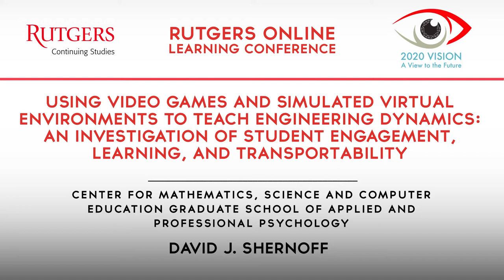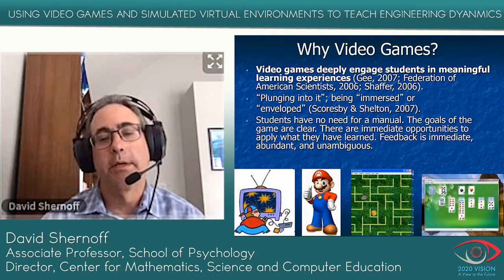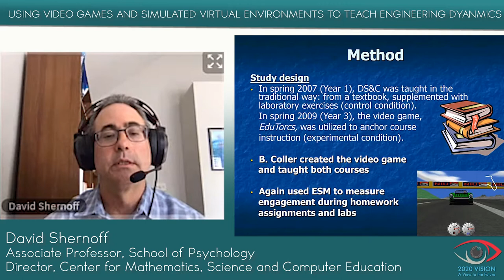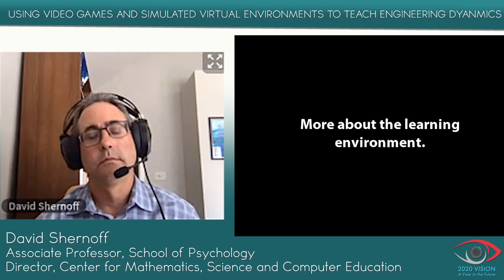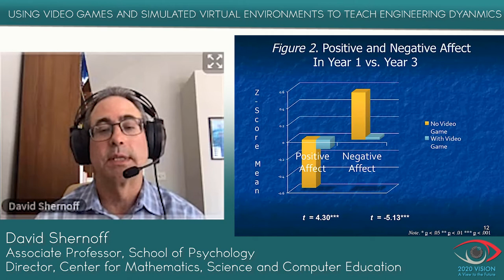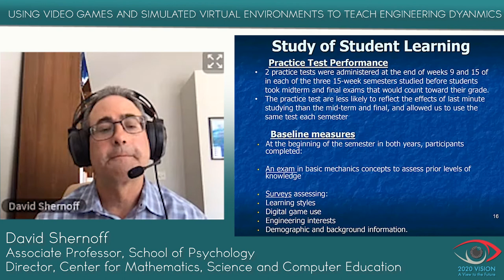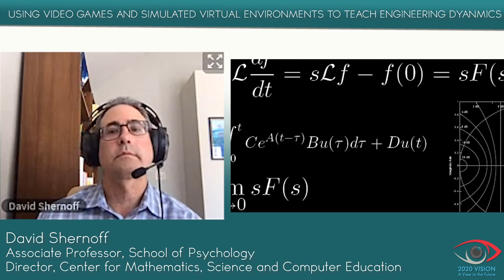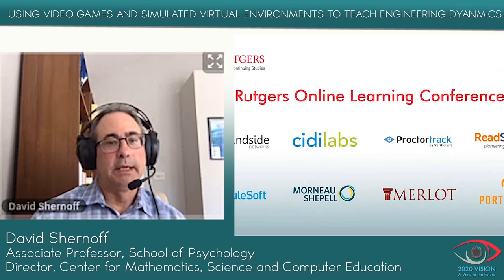Using Video Games and Simulated Virtual Environments to Teach Engineering Dynamics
In this session, I will present on an NSF-funded project testing a video-game approach to undergraduate engineering education. The video games, EduTorcs (a car racing game) and Spumone (a subterranean vehicle that confronts physical challenges) will be demonstrated in the session. Study findings will also be presented: students learned more and were more engaged in the game-based approach compared to a control course. The transportability of the game- based approach was also investigated and is the focus on the most recent study, with details of the study provided below along with the background of the previous studies.

Presenter(s)

David Jordan Shernoff
Associate Professor and Director, Rutgers Center for Mathematics, Science, and Computer Education

Dr. Shernoff is Associate Professor of School Psychology and Director of the Rutgers Center for Mathematics, Science, and Computer Education (CMSCE). The mission of the CMSCE is to improve STEM education in New Jersey and beyond through interdisciplinary research and teacher professional development. Dr. Shernoff received his doctorate in education from the University of Chicago, and served a postdoctoral fellowship at the University of Wisconsin-Madison. From 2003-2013, he taught courses on adolescent development, educational psychology, and motivation to graduate and undergraduate students as an associate professor at Northern Illinois University. He has served as Principal Investigator (PI) or Co-PI on over ten externally-funded research projects on community engagement or student engagement in classrooms, after-school settings, and educational video games. His research has yielded 5 authored or edited books, including Optimal Learning Environments to Promote Student Engagement (Springer), and over 40 other publications. He serves on several editorial boards, including the Journal of Youth and Adolescence, and as a reviewer for the National Science Foundation. He served as chair and program chair of the Out-of-School Time Special Interest Group of AERA. He has been featured in Newsweek, APA Monitor on Psychology, Educational Researcher, Education Week, UC Berkeley’s The Greater Good, and other print and online magazines.